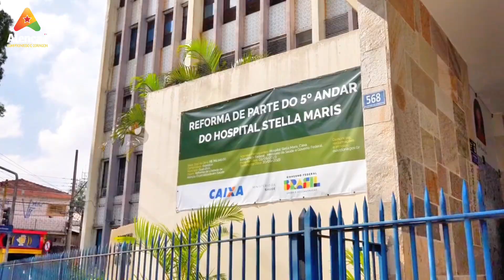Mandato do deputado Alencar Santana reforça apoio ao Hospital Stella Maris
Um dos maiores orgulhos que tenho na minha trajetória é o de sempre ter ajudado a saúde e a educação na minha querida Guarulhos. O  Hospital Stella Maris inaugurou há poucos dias uma nova sala de hemodinâmica e meu mandato esteve presente para prestigiar esse grande momento. Contem comigo, sempre! ✊🏼✊🏼